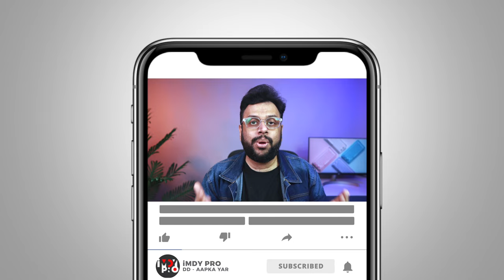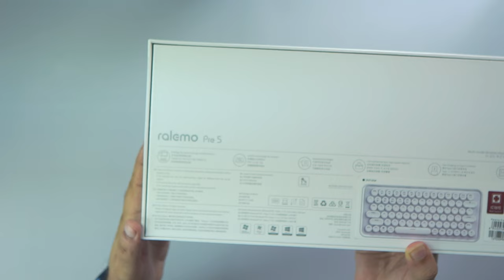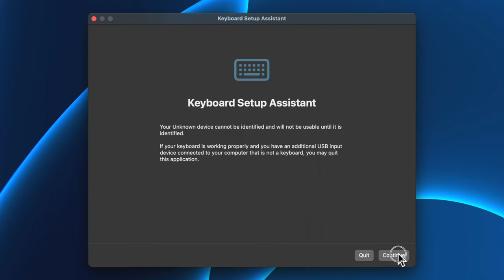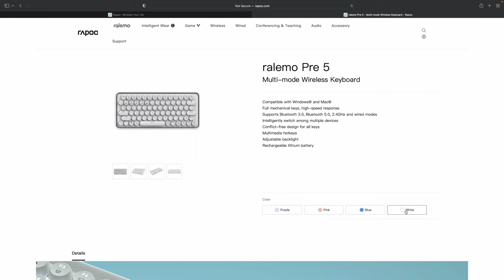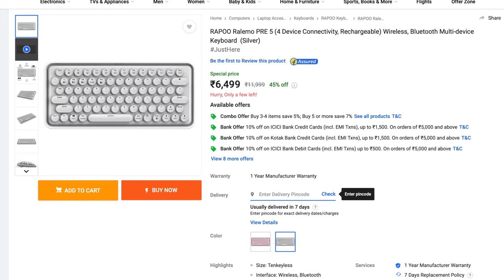Ralemo Pre 5 Premium RETRO Keyboard on a BUDGET in Hindi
Ralemo is a Premium brand of Rapoo that manufactures computer peripherals like wired keyboard, wireless keyboard, wired mouse, wireless mouse etc We unbox and review Ralemo Pre 5 Premium RETRO Keyboard  which actually is on a budget in hindi